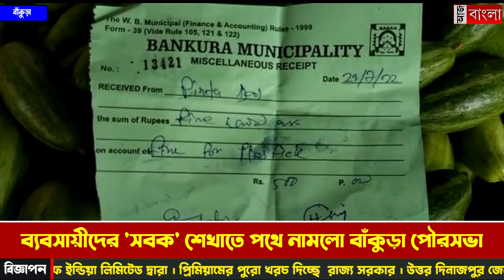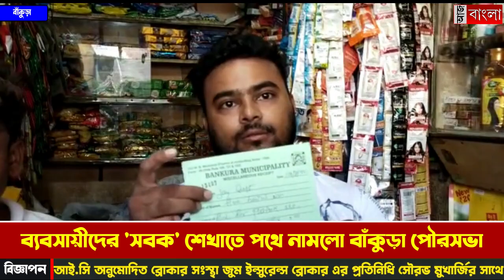ব্যবসায়ীদের 'সবক' শেখাতে পথে নামল পৌরসভা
শুক্রবার সকালে পুলিশ প্রশাসনকে সঙ্গে নিয়ে পৌরসভার সি.আই.সি আজিজুল রহমান, উপ পৌরপ্রধান হীরালাল চট্টরাজরা প্লাষ্টিক অভিযানে পথে নামল